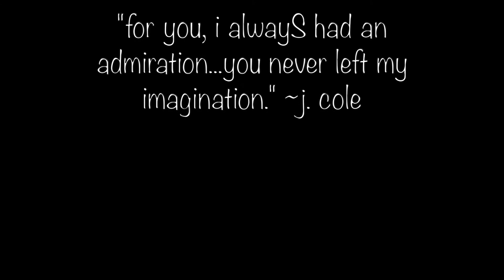blow my mind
snippets from: Never Understand (feat Larry June) by Post Malone
FuckWithMeYouKnowIGotIt by Jay Z
Damage by PARTYNEXTDOOR & Halsey